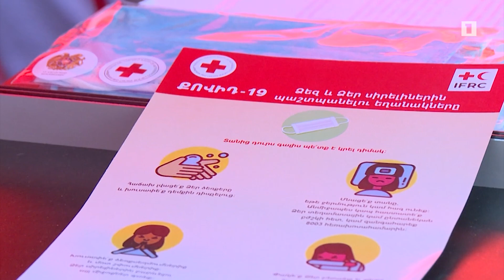Պետությունը, քաղհասարակությունը և մասնավոր հատվածը գործակցում են՝ հանուն համավարակի կանխարգելման